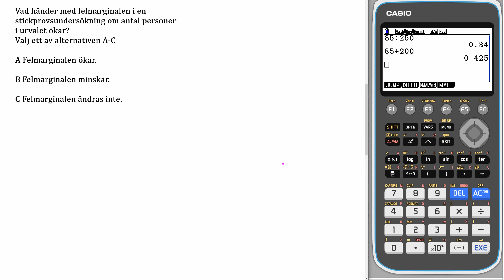Matematik 5000+ 1c Uppgift 5421 för reviderad ämnesplan 2021